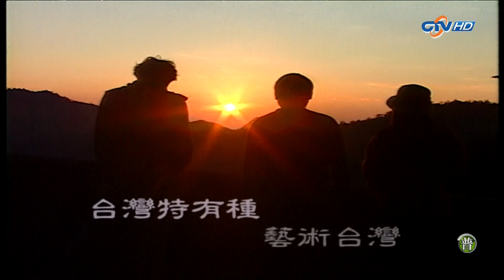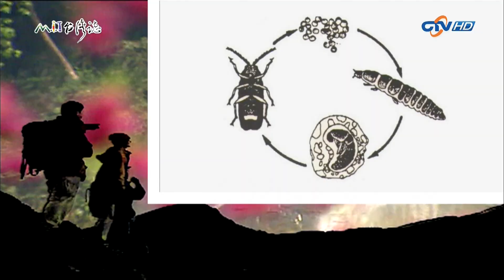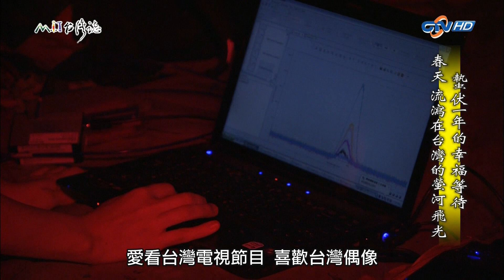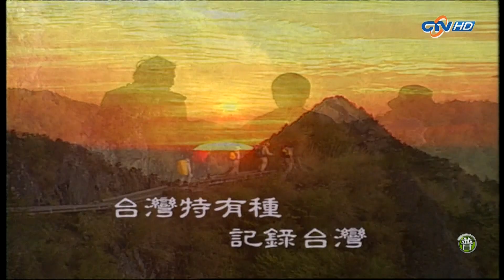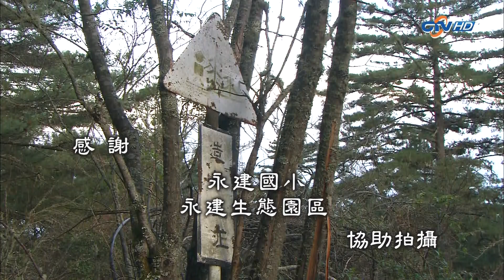20150426【671】MIT台灣誌 蟄伏一年的幸福等待 春天 流瀉在台灣的瑩河飛光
集數：671
這集內容是關於螢火蟲，大概是賞螢季開始，所以直接穿插這一集的內容。前半段的東勢林場假日賞螢人潮，各種攝影器材出籠，主要出沒為黑翅螢；中段是台北文山區的公園內，學者研究螢火蟲，保育與復育，以黃緣螢為主。後段則是一位外國女子迢迢千里而來，為的就是研究螢火蟲的發光機制。

由於播出時段容易錯失收視，等待是值得的，本頻道秉持上傳高畫質HD畫面來給未收視到­­的觀眾有機會看到此優質節目。